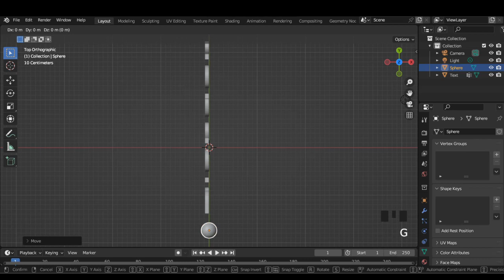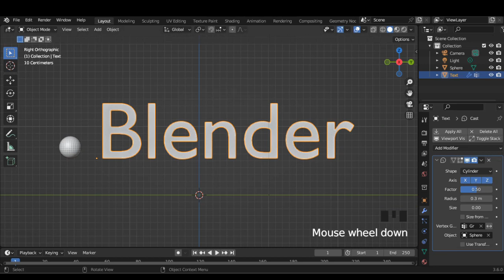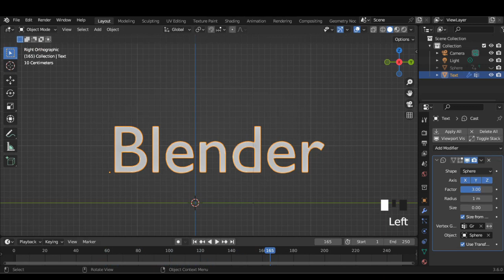How we can use CAST modifier for text animations in Blender 3D.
Remesh modifier
Solidify modifier
Cast modifier